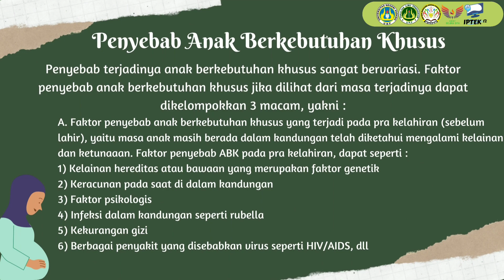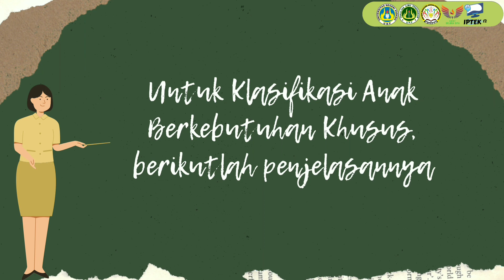EPISODE 1 | MENGENAL ANAK BERKEBUTUHAN KHUSUS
Assalamu'alaikum warahmatullahi wabarakatuh semuanya.

Semoga video ini bermanfaat dan menambah wawasan bagi masyarakat luas🤗.